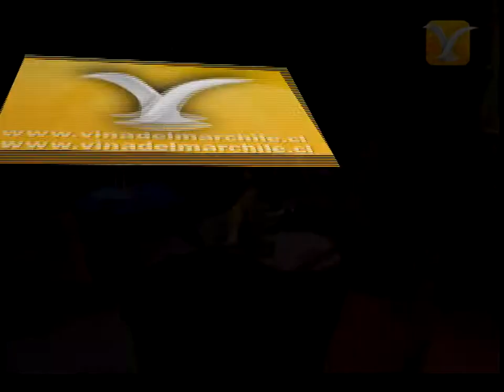As Meninas, Tapihna, Festival de Viña 2002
El grupo femenino surgido en Bahia, Brasil, AS MENINAS cultoras del ritmo axé, se presentan en el Show del Festival Internacional de la Canción de Viña del Mar 2002...Encuentra más videos de AS MENINAS en nuestro Canal Histórico...Recuerda, somos el Canal  Histórico del Festival Internacional de la Canción de Viña del Mar...Suscríbete! y síguenos en: